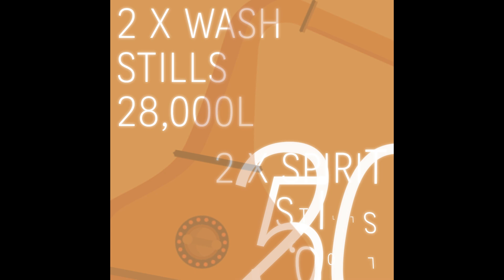132. Port Ellen Fast Facts